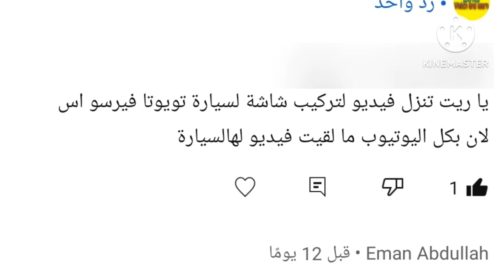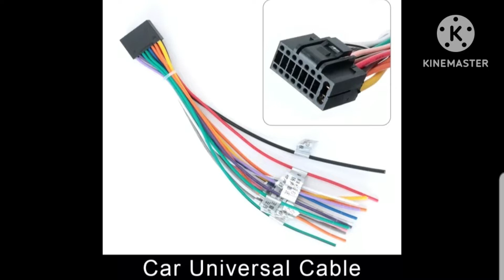Remove Car Radio Toyota verso s Ractis 2010+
رابط دعم القناة عن طريق باي بال pay pal

تويوتا فيرسو اس راكتيس ٢٠١٠+
تركيب شاشة للسيارة تويوتا فيرسو
طريقة فك الراديو الاساسي لسيارة تويوتا فيرسو
طريقة تركيب راديو جديد لسيارة تويوتا فيرسو
راديو اندرويد بلوتوث واي فاي يو اس بي ملاحة جي بي اس
اصلاح راديو السيارة تويوتا فيرسو
تويوتا فيرسو اس راكتيس ٢٠١٠ ٢٠١١ ٢٠١٢ ٢٠١٣ ٢٠١٤ ٢٠١٥ ٢٠١٦ ٢٠١٧ ٢٠١٨
الكايد ابو باسل
How to remove car radio toyota verso s ractis 2010+
car raddio toyota verso s ractis
Replace car radio toyota verso s ractis
auto radio ausbauen toyota verso s ractis
auto radio austauschen toyota verso s ractis
wie kann man auto radio ausbauen toyota verso s ractis
auto radio blende toyota verso s ractis
Bluetooth  Wifi  usb  gps  android
toyota verso s ractis
Toyota verso s ractis 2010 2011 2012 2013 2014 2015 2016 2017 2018
alkayed abo basel